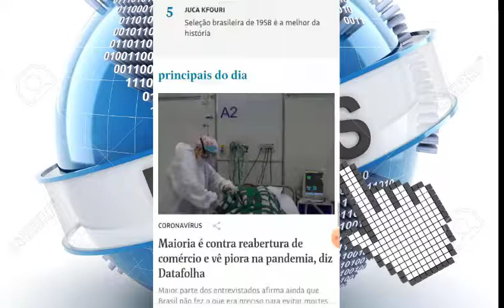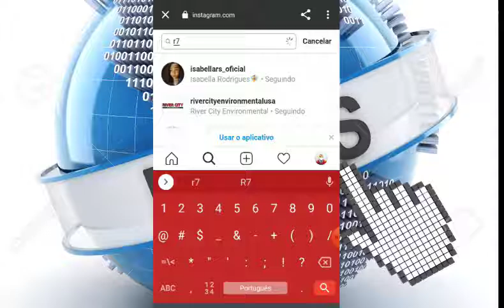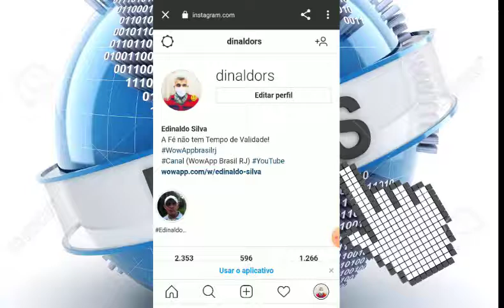Acesso Aos Sites Ganhando Dinheiro no WowApp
Você Ganha Dinheiro Acessando Essas Plataformas no Texto a Baixo
WowApp é Aceitos em Todos Os Dispositivos
Android, Smartphone,Iphone,Windows e Mac
Baixe Gratuitamente e Desfrutem Ganhando Dinheiro Real.
Lendo Notícias Nos Sites, Jogando Online, Vendo Anúncios.
Baixando Jogos, Respondendo Quiz, Pesquisas e Inquéritos.
Fazendo Chamadas de Vídeos,Ligações Grátis,Enviando áudios
WowApp é Totalmente Monetizado, Fique A vontade e Desfrutem.
Depois de Realizado seu Cadastro Baixe no Play store